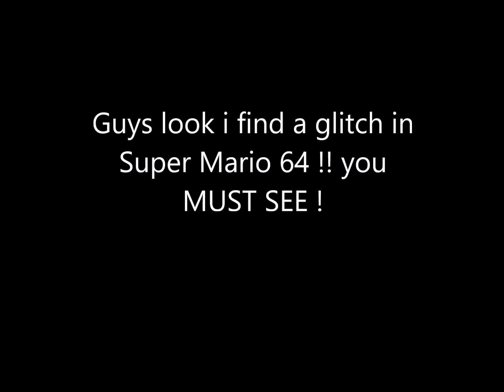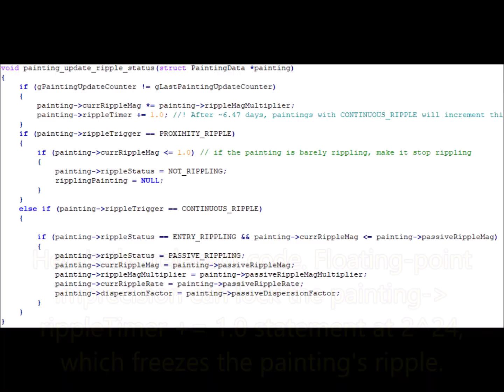I Stood in a Room for 6.5 Days - You Won't BELIEVE What Happened Next??!?!?!??!?!? [NOT CLICKBAIT]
new GAME BREAKING glitch discovered in SM64 25 YEARS after RELEASE??!?!??!?! [ALSO NOT CLICKBAIT]
Happens on console and wii vc